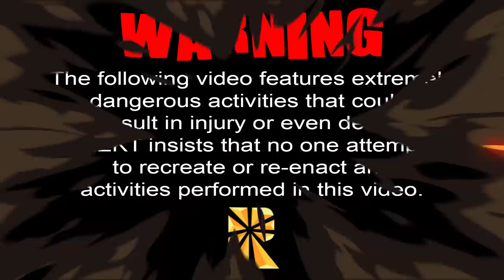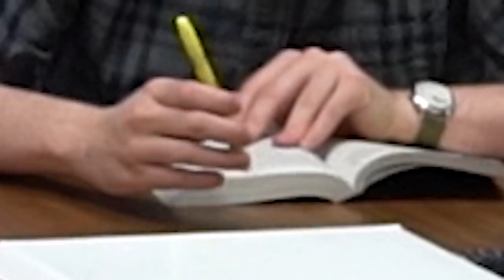Can A Rope Of PAPER TOWELS Pull A TESLA?!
We really did make a rope out of paper towel. Well it was kinda a rope but it seem to actually be pretty strong. SO WHAT DO YOU DO!? IMMEDIATELY YOU TRY TO PULL A TESLA! gonna test to see what this diy rope is made of. and maybe have a bit of fun along the way. did you have fun?

If you love our content here at Hi5 Studios, then make sure to check out some of these awesome videos by other channels on our network!

5 Amazing DIY Phone Cases! Learn How to Make The Best New Funny Slime iPhone & Samsung Case